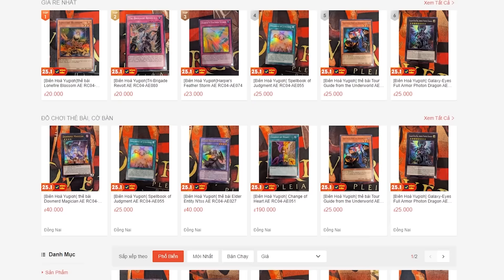TỔNG QUAN VỀ TỘC BÀI TEARLAMENTS | BIÊN HÒA YUGIOH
Dày vò bởi nỗi buồn bất tận, Tearlaments!
Tổng quan tộc bài Tearlaments dưới sự sản xuất của team LDM